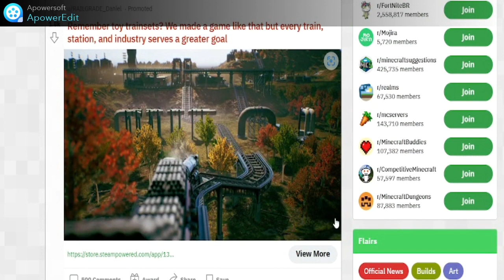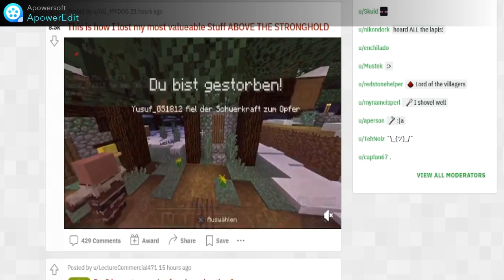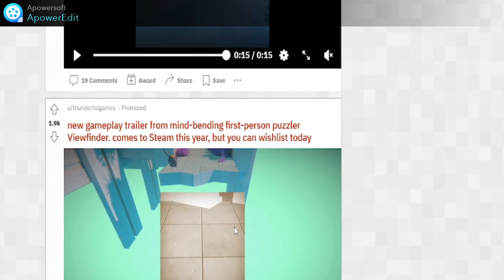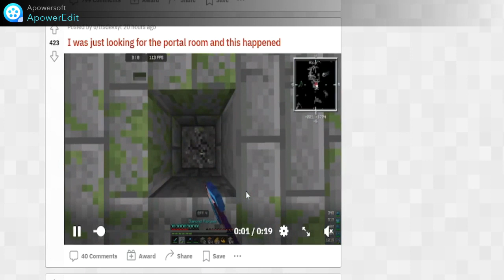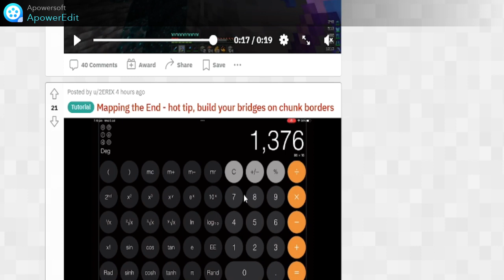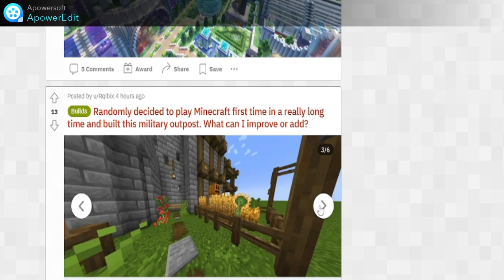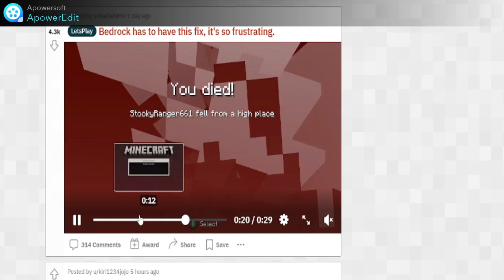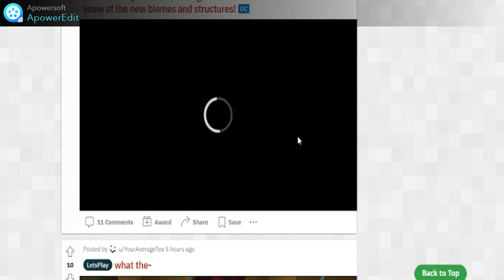WODNY WITHER W MINECRAFT REDDIT